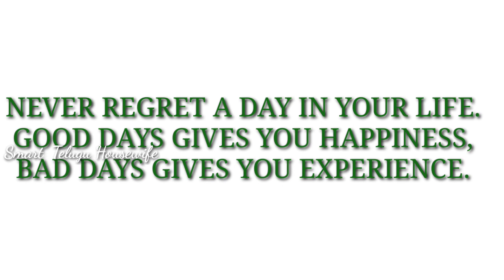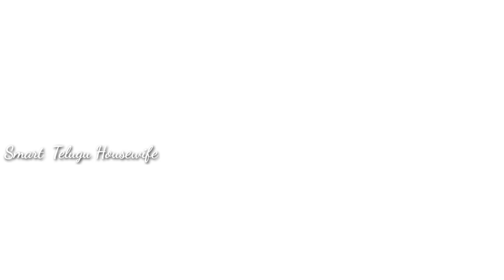🎂నో మైదా, నో షుగర్ కేక్, ఇది రోజూ తినొచ్చు! ఎన్ని ఉన్నా మళ్ళీ చూడాలి అనుకుంటాం! DMART Routine vlog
Hi Friends…Myself  Swapna ….Love to share my knowledge through this channel.. Welcome To All Of You. 😊

Chopping Board

1. Spice rack(16 Jars)
2. Chef Knife
3. Chapati peeta(Marble)
4. Chapati peeta(Marble) with belan(karra)
5. Pigeon Chopper(Green)
6. Vegetable Cutter
7. Pizza Cutter
8. Kitchen Wall Sticker
9. Oven stand
10. Silicone Brush Set
11. Silicone baking cup set(Muffins)
12. Microwave Hand Gloves
13. Cotton Apron
14. Electric Egg Boiler
15. Metal Brush set for cleaning
16. Fridge Organizer set(4)
17. Plastic ceiling pouch bag clips
18. Stainless steel bandi(1.9L)
19. Stainless steel bandi(1.9L & 2.3L)
20. Stainless steel pressure cooker(2L)
21. Prestige Electric Kettle(1L)
22. Stainless steel pressure cooker(3L)
23. Wall fixed Plates Stand(5 Layer)
24. Kitchen Sink Drain hole Filter
25. Rice Bowl Strainer
26. Fridge Mats
27. Prestige Dosa Tawa
28. Potato masher
29. Sponge Wipes
30. Whipping cream powder
31. Cake Moulds
32. Cocoa Powder
33. Baking Powder
34. Butter paper
35. Food Colors
36. Cling Film
37. Saree Covers( 24 Pieces, single)
38. CIF Cream for Kitchen cleaning
39. CIF Kitchen Cleaner
40. Bathroom Tiles Cleaner